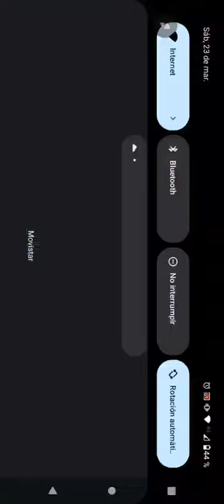Dry Out | All Coins